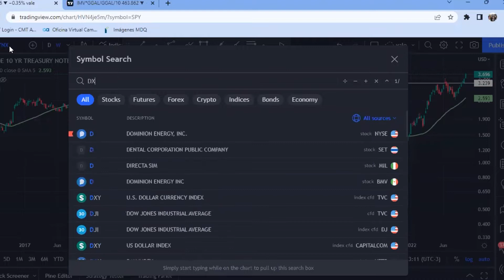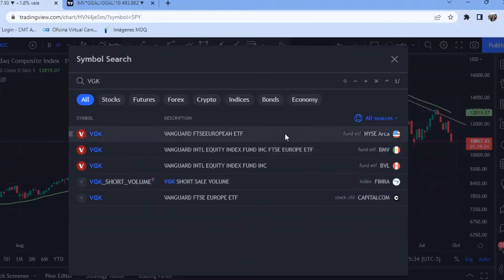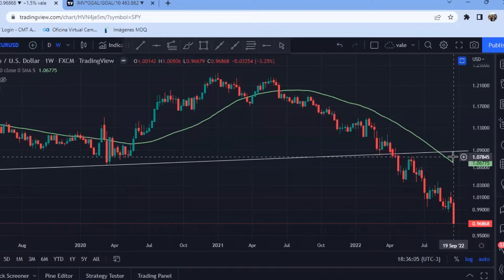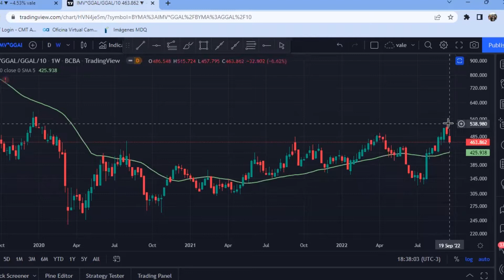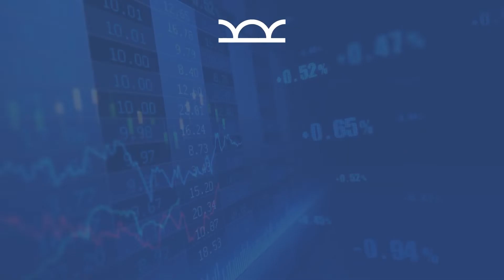MERCADOS & EMPRESAS - 24 09 2022 PARTE 02